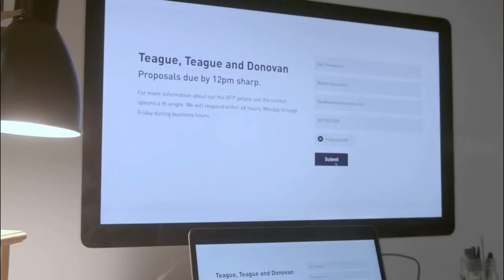Boys Lacrosse Playoffs: #2 TA vs. #3 South Portland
It's the Class A South Semifinals as the #2 Golden Trojans looks to avenge their only loss of the season with a matchup against #3 South Portland